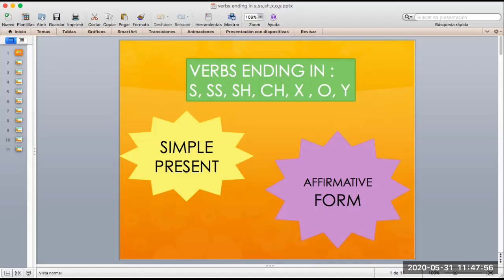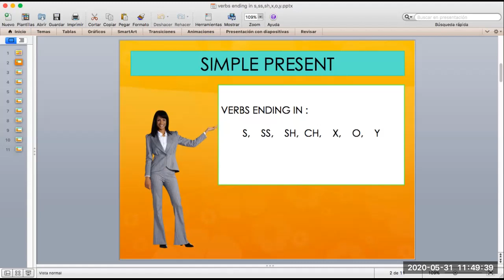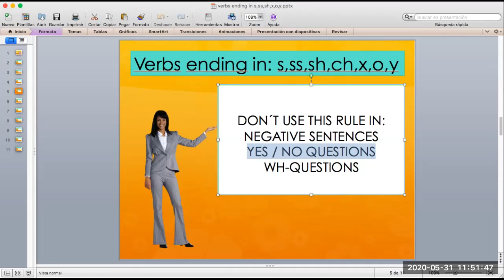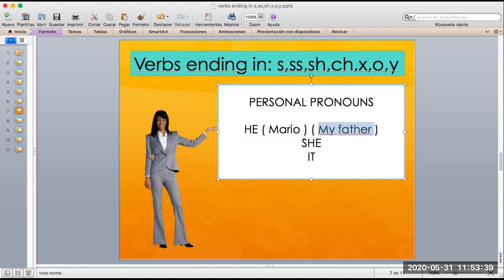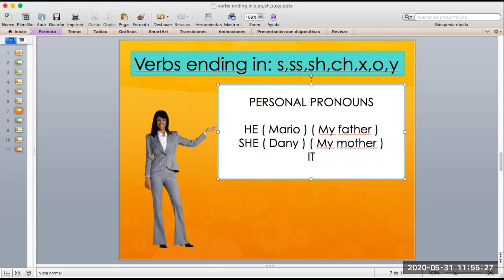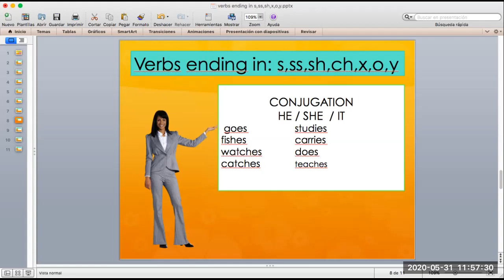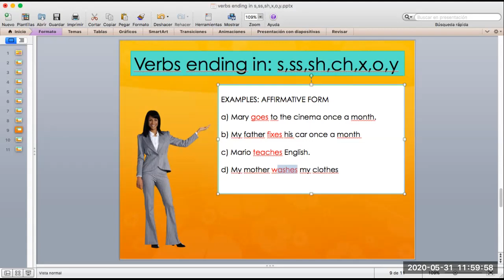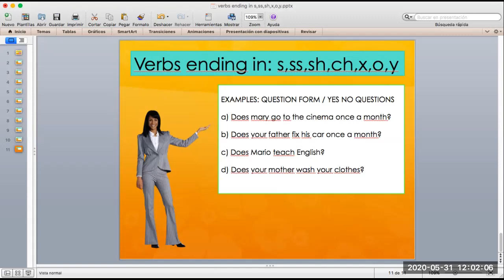VERBS ENDING IN S,SS,SH,CH,X,O,Y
In this video I´ll teach you how you have to use verbs ending in: s,ss,sh,ch,x,y,o  in affirmative sentences in simple present.
We´ll use this rule in simple present, we can´t use this rule in simple past or simple simple future.